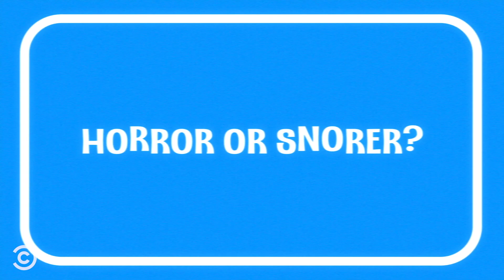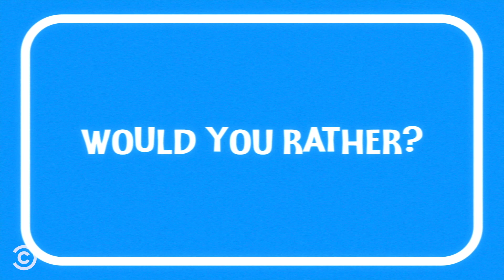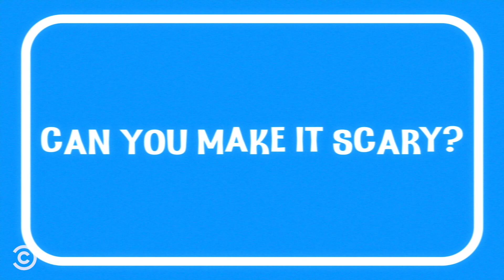If Chris Redd Were Kanye West for a Day - Stir Crazy with Josh Horowitz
Chris Redd rates iconic horror villains, explains what he would do if he were Kanye West for a day and considers which “Saturday Night Live” characters he’d be down to quarantine with.